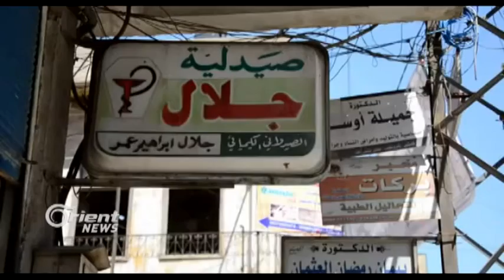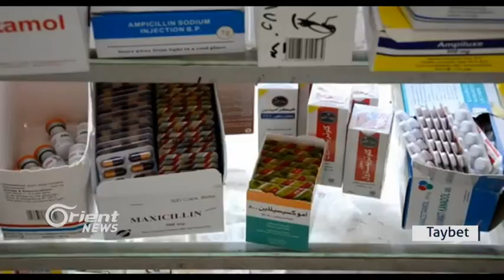Kêmbûna dermanan li Qamışlo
kirîz û astengên Rojavayê Kurdistanê bidawî nabin,ya dawî welatiyên bajarê Qamişlo gazinan ji kêmbûn û tunebûna dermanan li dermanxaneyan dikin.. li aliyekî din koçberiya bijîşk û dermansazan ji Rojava, hiştiye ku derman û bijîşkên pispor peyda nebin û welatî neçar bibin berê xwe bidin derve da xwe derman bikin